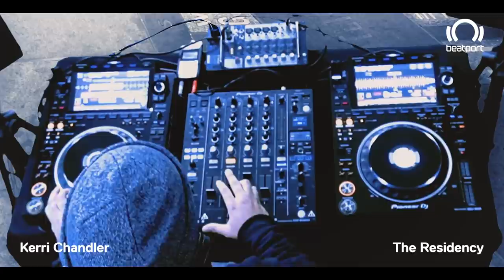Kerri Chandler: Times Square DJ set - The Residency [Week 4] | @beatport Live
Check out Kerri Chandler closing out our final week of the Residency on Beatport Live with a special set - set in Times Square, New York

About Kerri Chandler:
Kerri 'Kaoz' Chandler has been injecting soul into music since the early 90s, making him one of house music’s originat ors.Kerri Chandler is a house legend, icon, inspiration, key figure, and a true house music purveyor. An ambassador of the natural and instinctive 4/4 beat, Kerri’s influences can be traced back to New Jersey growing up in a family of jazz musicians. His father, a respected deejay, provided Kerri with a rich background in the origins of soul, disco and the New York Underground Sound (known also as “Garage” music).